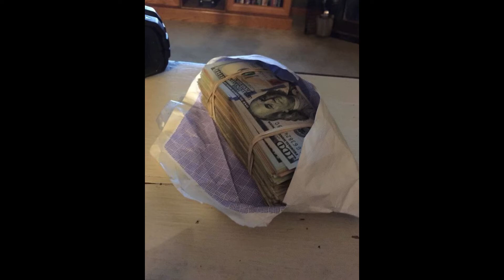Hotboii (Piano) "BLITZ " (Type Beat) Prod.Quali Mar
Must Credit (Prod. Quali Mar)